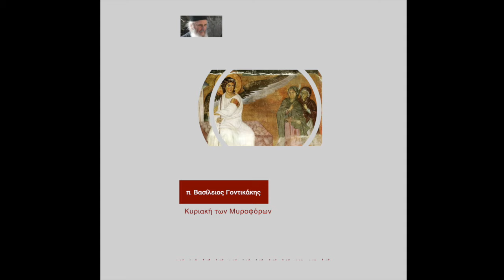π. Βασίλειος Γοντικάκης: Kυριακή των Μυροφόρων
Κήρυγμα του Γέροντα, π. Βασιλείου, Προηγουμένου της Ιεράς Μονής Ιβήρων Αγίου Όρους,  την Κυριακή των Μυροφόρων στην Κύπρο το 1989.